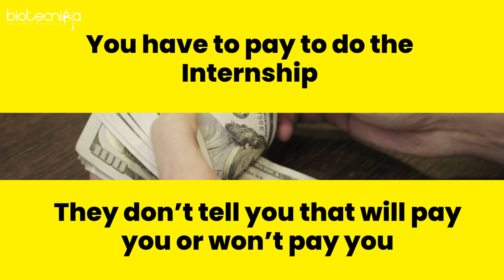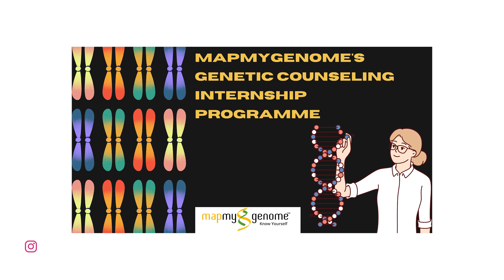How to Get Biotech Internship Easily? Complete Guide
Are you looking to kickstart your career in biotechnology with an exciting internship? This complete guide will show you how to land a biotech internship easily, even if you're just starting out! 🌱🔬

Dont miss out on these exclusive internship opportunities at Biotecnika:

👉 Join CRISPR Cas9 Internship & Hands-on Training at IISc Incubated Lab With Bonus Modules on mRNA Vaccine Development 🧬

When you step out of your comfort zone, magic happens. 💫 Ready for some magic in your career?

Whether you're a student or a recent graduate, this guide will equip you with all the tools and tips you need to secure that coveted biotech internship. 🎓✨

Got questions or need further advice? Drop them in the comments below, and we'll be happy to help!